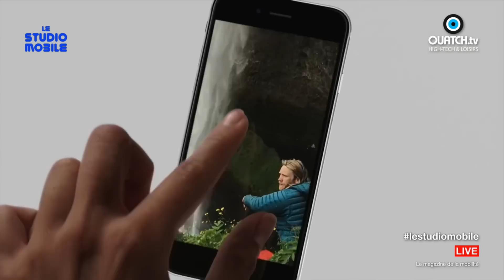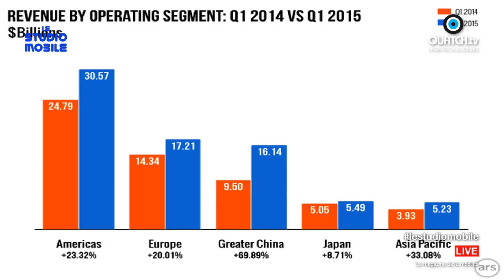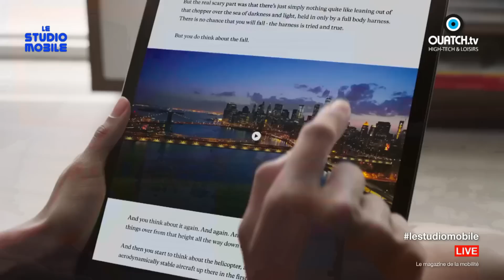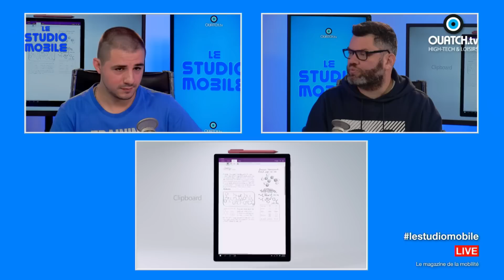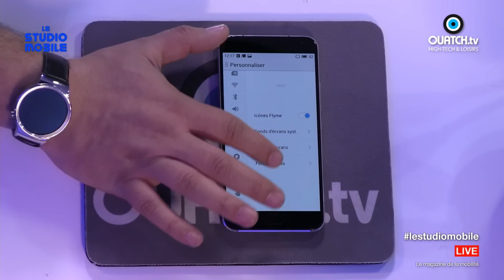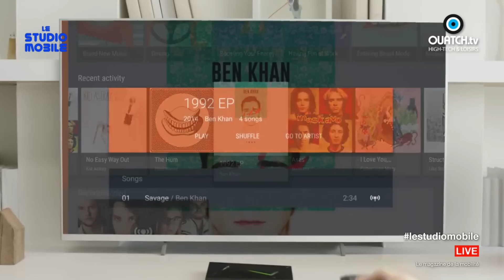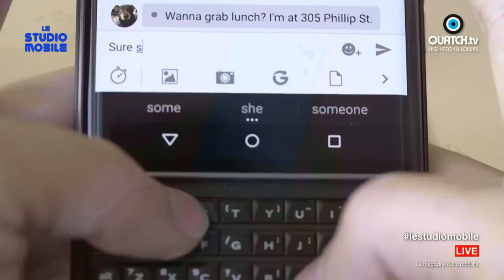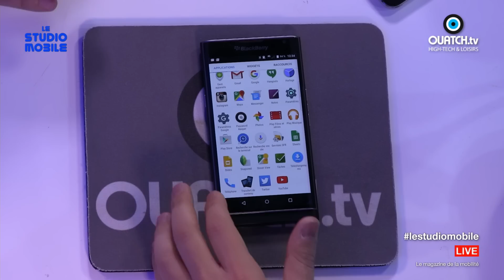Le Studio Mobile S03E06 : Bilan 2015 avec le Blackberry Priv et le Meizu MX5 Pro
En cette fin d'année, la guerre des promotions chez les opérateurs fait rage. Greg propose de faire le point sur les offres. Un bon moyen de commencer l'année 2016 par des économies. L'année 2015 s’achève, c'est l'occasion de vous proposer un bilan sur une sélection de faits marquants dans l'année. Par ailleurs, Greg a récupéré le Lumia 950 : une occasion de redécouvrir Windows 10 Mobile et la proposition de Microsoft face à la concurrence. Pour cet épisode, Greg nous fait découvrir le Blackberry Priv, le nouveau Blackberry sous Android. Autre nouveauté : le Meizu MX5 Pro, un smartphone chinois qui propose un Fork sous Android appelé Flyme OS et qui est, lui aussi, sur le plateau du Studio Mobile.